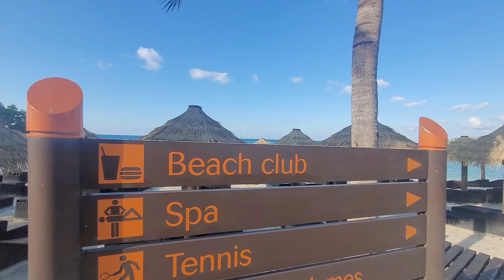A slice of Paradise - Beach Views